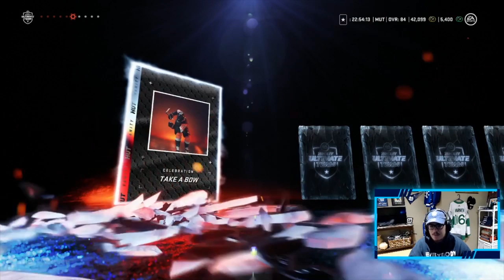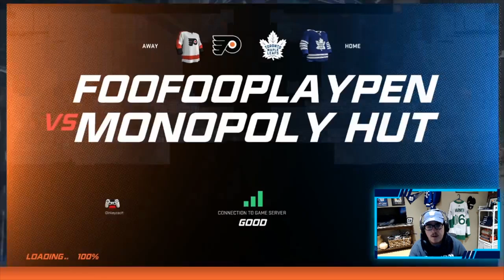NHL 20 HUT l Monopoly HUT #10 'WE’RE BACK!'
This is episode 10 of Monopoly HUT if you missed episode 9 of it make sure to click the link so you can get caught up!

"NHL 20 Monopoly HUT is a road to division 1 with a bit of a twist. Before every game I play I have to roll the dice and move spots on the board. Whatever I land on is what I have to do before the game or in game. There are a ton of packs to be opened and a ton of challenges. While doing this we try to build the best team possible from these packs and win division 1!"